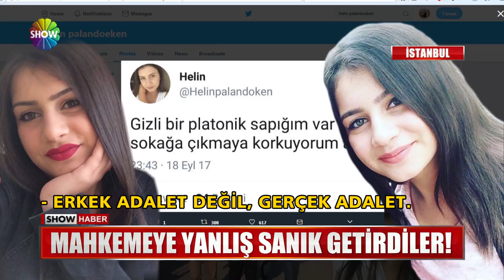Mahkemeye yanlış sanık getirdiler!